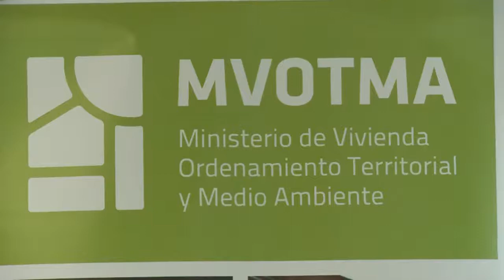Gobierno promueve acciones para control de calidad del agua en cuenca del río Negro - 01/11/2018